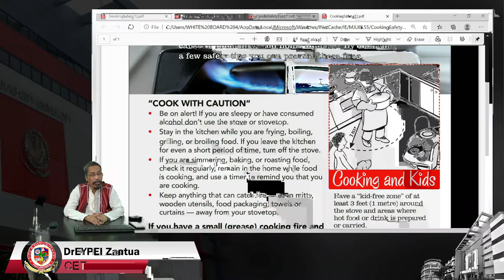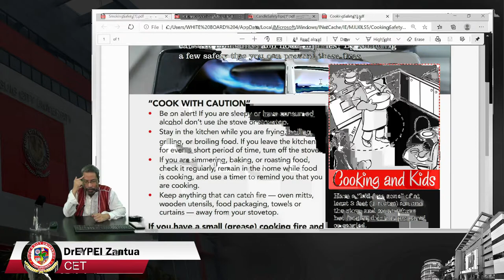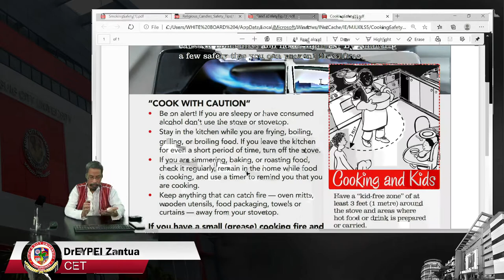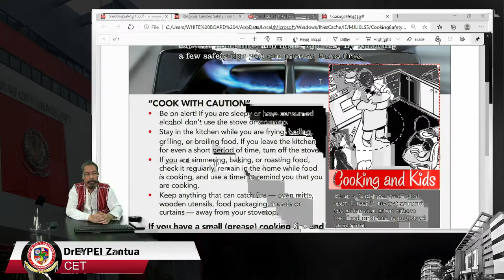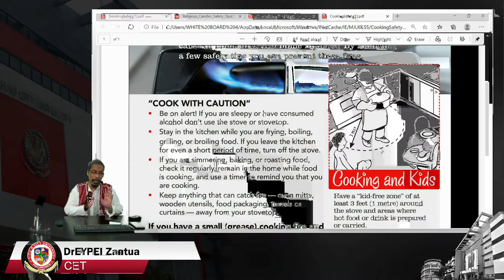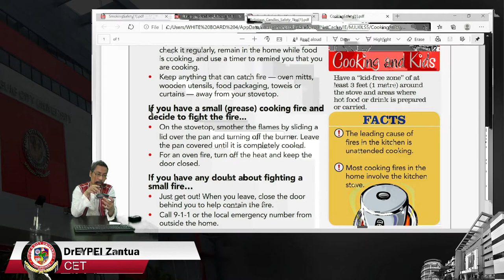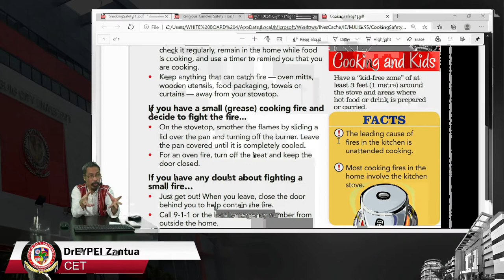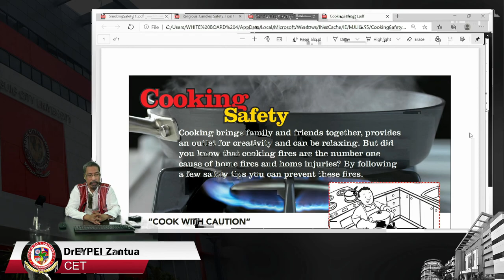Cooking Safety || Fire Safety Tips by NFPA: Xtension Project of CET & CSR project of PIFPO-TCC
Extension Program
College of Engineering & Technology
Fire Prevention month

1. Extension Program of CET Extension Services
2. CSR project of PIFPO TCC
3. Engineering Education advocacy of DrEYPEI

Fire Safety Tips by:
Document courtesy of the NFPA
National Fire Protection Association
*NFPA explicitly permits the use, printing & distribution of this document